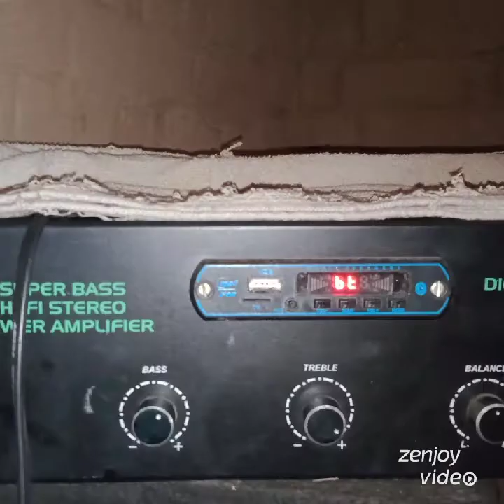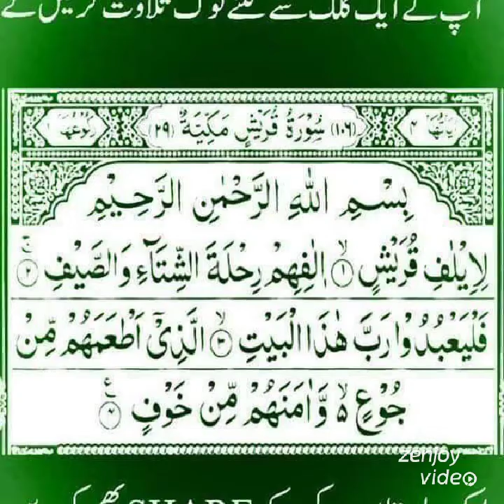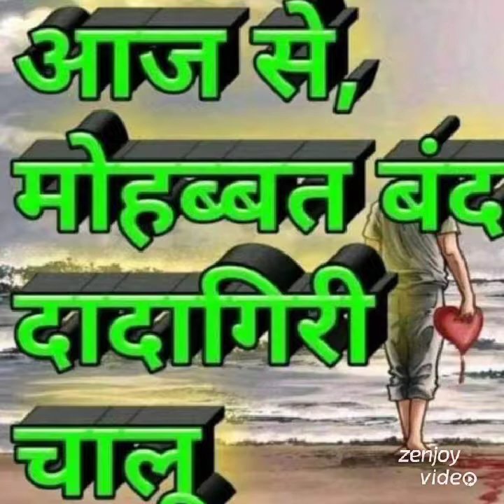Abhi Ja Mahiya